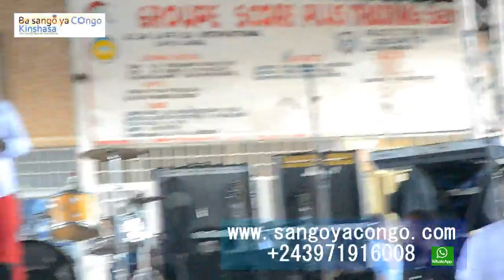SANS RIVAL : GENERATION 4 A MONT AMBA AVEC GASTON NFUMU TSHAMBA CONTRE LE TRIBALISME KATANGAIS